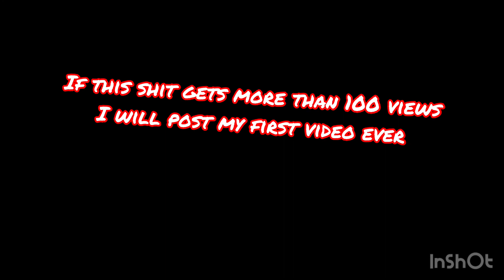I got a little bored so I’m a video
Get this video to 100 views and I will post my first video :)